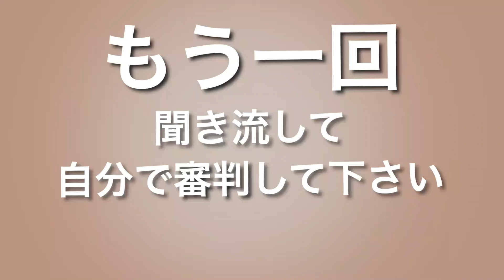「バイリンガル目線」サマー先生の英語を逆転発想でジャッジ！ 初公開：外国人の無加工英語 「１番英語が上手い外国人の英会話YOUTUBER TOP6 ランキング 」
君はもっと英語ネイティブみたいに喋れるように喋りたい？
俺は１０ヶ月だけでバイリンガルになったの！

ぜひky先輩の3ステップ学習法です！
ステップというか門！
門１文字より色！
門２仙人より千人
門３教科書より単語帳！

あなたと英語ネイティブスピーカー唯一の違いは？

LESSON 00:00
LISTENING 02:35
RANKING 04:08